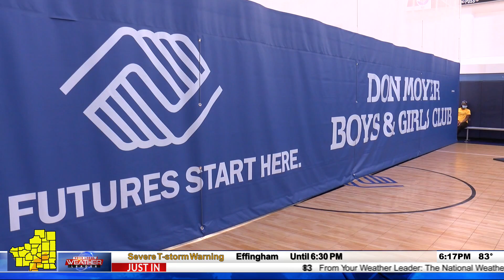After-school program options